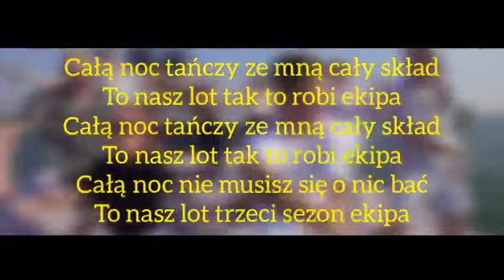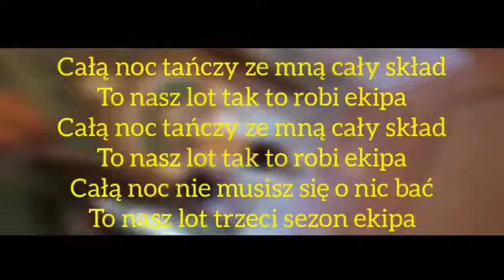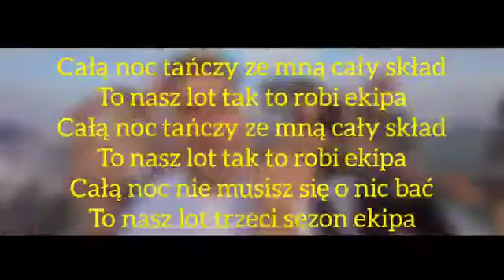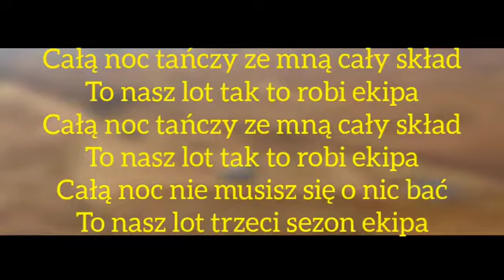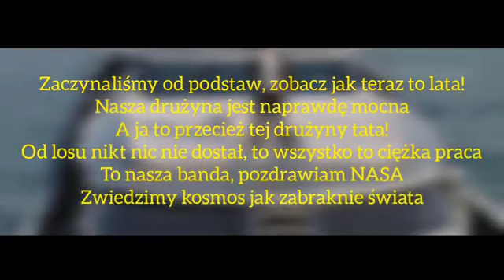EKIPA - 3KIPA (TEKST)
TEKST DO SKOPIOWANIA NIŻEJ:

😍 tojawujek - fanpage

[Refren: Tromba]
Całą noc tańczy ze mną cały skład
To nasz lot tak to robi ekipa
Całą noc nie musisz się o nic bać
To nasz lot trzeci sezon ekipa

[Bridge: Tromba]
Ekipa (Ooo), Ekipa (Ooo)
(Ekipa Ooo, Ekipa, Ekipa)

[Zwrotka 1: Friz]
Gramy pod tym samym logiem
Za Ekipę skończył bym w ogień
Razem dwa cztery na dobę
Ludzie Ci sami choć miejsca są nowe
Nieważne chata czy hotel
Zwiedzimy sobie cały świat
Pytasz co stanie się z domem
Dom będzie tam gdzie będzie cały skład

[Zwrotka 2: Tromba]
Wielu nam życzy upadku i czeka już tylko na dramę
A u nas twarze te same, fałszywi szybko wylecą za bramę
Szamię ich sobie jak ramen, u boku mam swoją damę
Z całą Ekipą siedzimy nad ranem
Czuję że wszystko idzie zgodnie z planem (Ej)

[Zwrotka 3: Poczciwy Krzychu]
Znowu jadę ze składem, wiem to jest dobry patent
Lecimy wszędzie razem, razem robimy papier
Każdy tutaj jest asem, same znajome twarze
Pytasz czym jest Ekipa, to fabryka spełniania marzeń

[Zwrotka 4: Marcysia Ryskala]
Wiesz, że kocham moich ludzi, nasze kroki nasze ruchy
Nasze domy, nasze fury, nasze ciuchy, nasze bluzy
Ekipa to nosi, ekipa to siano kosi
Ekipa wydaje płytę, więc wrzucaj ją typie dzisiaj u siebie na głośnik

[Zwrotka 5: Wersow]
Nie ważne jaki kraj, Polska czy Stany, czy ten Zanzibar
Robimy swoje taki mamy vibe, mamy plan
To nie jest finał, Ekipa jest jak rodzina
Więc nic już nie zatrzyma Nas

[Zwrotka 6: Patec]
Hakuna Matata (tata), zobacz jak u Nas to lata
To ciągła podroż dookoła świata
A obok mam brata i brata i brata
I kilka tych sióstr, czujemy luz
Robimy tłum, gdy robimy ruch
W lecie jest szum, w nas młody duch
W Ekipie rozumiemy się bez słów

[Zwrotka 7: Nowciax]
To prosta nauka, nikt tu nie puka
Do marzeń drzwi bo wchodzimy z buta
Spełniamy sny i to teraz i tutaj
Ty się nie rzucaj tyko tego słuchaj
To nasza grupa, inna od reszty
Nikt nie jest gorszy, nikt lepszy
W realnym świecie robimy questy
Idziemy tam gdzie nas niosą podeszwy, wierz mi

[Zwrotka 8: Fusialka]
Dawni ludzie, nowe miejsca, z nimi się najlepiej czuje
W moim życiu ciągle fiesta, lecz nie chodzi mi o furę
Lubie gdy jest cala reszta, bo razem idziemy w górę
Camaro to czasu kwestia, teraz go nie potrzebuje, bo

[Zwortka 9: Mini Majk]
Nie muszę być wielki, by się tak czuć
Z ekipą zawszę zagram jak z nut
Nie ważne dom, plaża czy klub
Nie patrzę w tył, idziemy w przód
Nie idziemy w dół, idziemy do góry
Z nami jest chmura, nad nami chmury
Robimy ruchy, przebijamy mury
Wrzucaj te tracki już teraz do fury

[Zwrotka 10: Murcix]
Zobacz jak wjeżdża Murcix, włosy mam niczym Vulpix
Choć tak wiele nasz różni, tworzymy tu spółkę do spółki
Łapiemy sny (najwyższa pora), otwieram drzwi (Alohomora)
Taki mam styl (to żadna rola), jeśli mam drink (to wódka i cola)

[Zwrotka 11: Wujek Łuki]
Zaczynaliśmy od podstaw, zobacz jak teraz to lata!
Nasza drużyna jest naprawdę mocna
A ja to przecież tej drużyny tata!
Od losu nikt nic nie dostał, to wszystko to ciężka praca
To nasza banda, pozdrawiam NASA
Zwiedzimy kosmos jak zabraknie świata